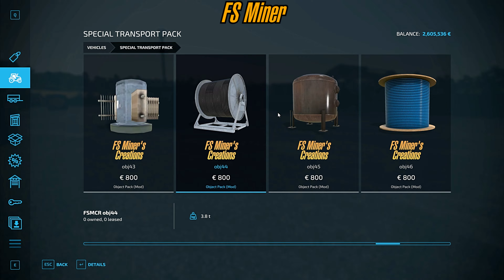FS22 🚧 Build FS Miner's Garage 🚧 Farming Simulator 22 Mods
👋-WELCOME-👷‍♂️
Hello Friends!

🔵🛒-SUPPORT AREA-🕹🔵

 🔴-ROAD CLOSED-⛔🚧👋👋🔴